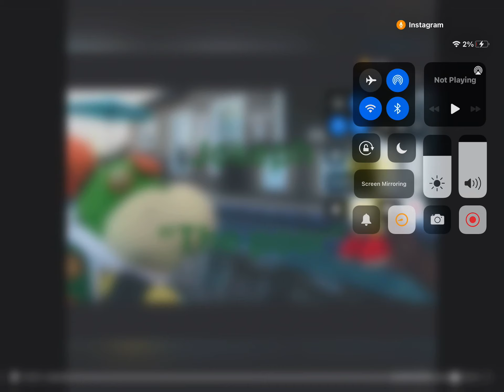Meet the SML characters